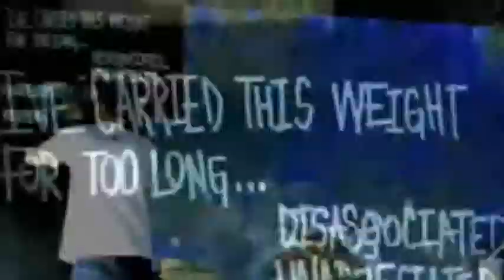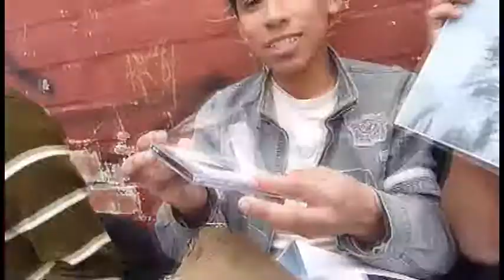BSTV Ep. 17: Entrenamiento y Entrega de CD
Entremaniento del club para el Kornpeonato y entrega del CD, A Thousand Suns.

Directed & Edited by: OSCAR HUAMÁN
Filmed by: ABEL HUAMÁN
Camera by: MILA NAMUCH
Reported by: JACKELINE ROJAS
Supervised by: CÉSAR RODRÍGUEZ